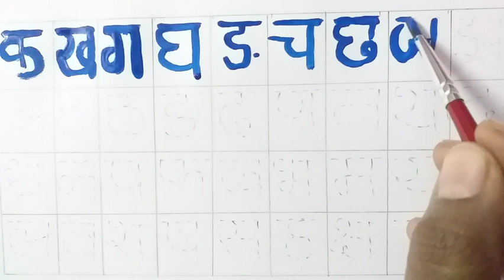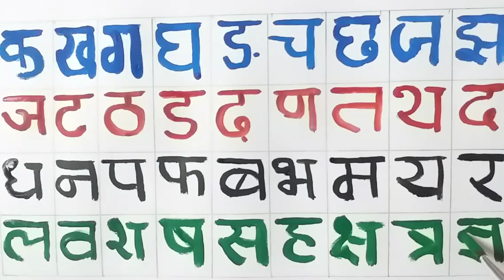क ख ग घ🕊🐇⏰lअ से अनार🥭 l हिन्दी स्वर व्यंजन l a se anar l हिन्दी वर्णमाला l क से कबूतर🕊ख से खरगोश l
Learn hindi varnmala , अ आ इ ई  उ ऊ ए , क ख ग घ
हिन्दी वर्णमाला, hindi alphabets

your query

hindi varnmala
hindi varnmala for toddler

हिन्दी स्वर ,
हिन्दी व्यंजन ,
हिन्दी स्वर व्यंजन,
हिन्दी स्वर वर्णमाला वीडियो
हिन्दी व्यंजन वर्णमाला वीडियो
हिन्दी व्यंजन शब्द
हिन्दी व्यंजन वर्ण
हिन्दी स्वर माला
हिन्दी अक्षर
हिन्दी चार्ट
हिन्दी वर्णमाला का उच्चारण
वर्णमाला बच्चों के लिए
हिन्दी के शब्द

hindi varnmala dikhae
hindi varnmala sikhae
hindi varnmala baccho ko sikhae

अ_से_अ:_तक
क _से_ज्ञ_तक_वर्णमाला